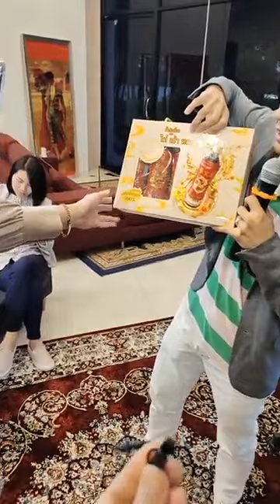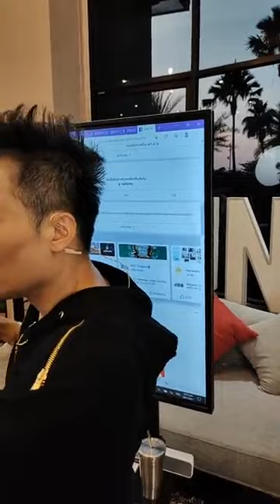อาจารย์สอนลูกศิษย์ไลฟ์ | Bundit Ungrangsee